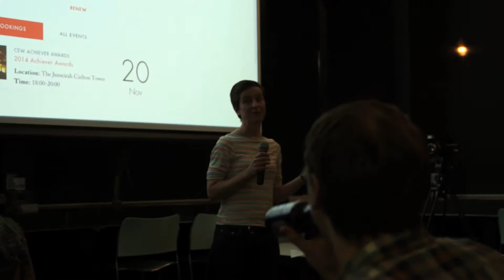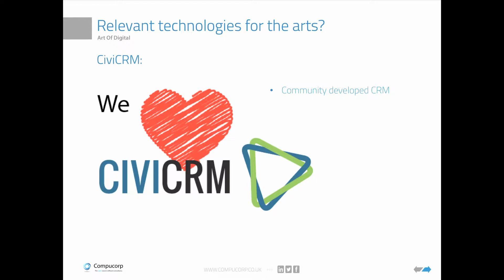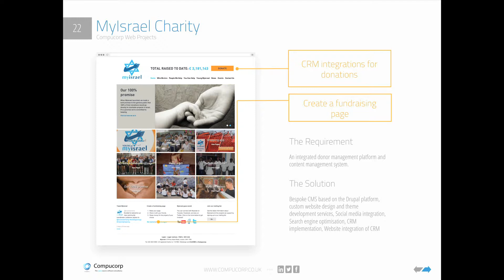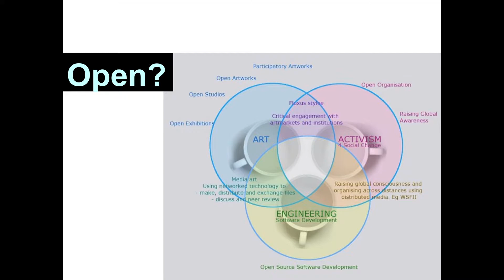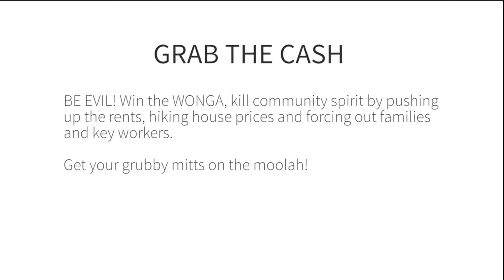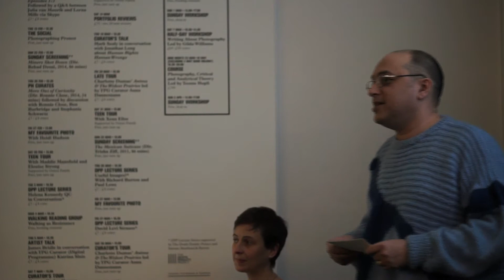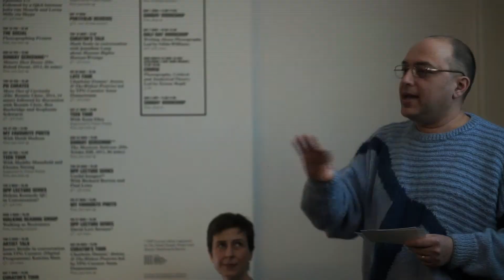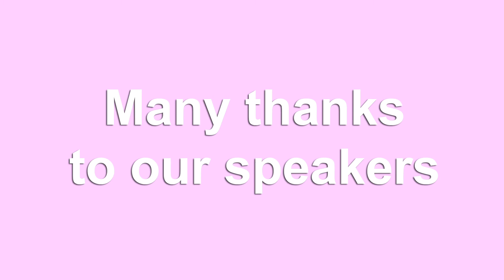Art of Digital London: Open Source, Communities & Authority.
Art of Digital London Meetup, ‘Open Source, Communities & Authority. Is 'Open' relevant to art organisations?’ held on Friday 27 March 2015 at The Photographers’ Gallery London.

For this session we looked at the implications of an open digital culture for cultural organisations: how it affects organisational structure itself; relationships with audience and online community; and how an open culture treats its content. These are broad, interwoven themes, and this session was as much about trying to define the questions as finding answers.

The Line up included:

- Jamie Noviq – Compucorp
- Ruth Catlow, Furtherfield
- Ashley Van Haeften (Fæ)